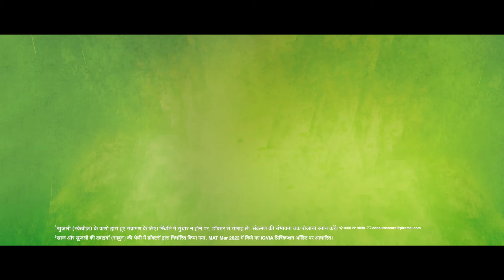Tetmosol Soap – Har Season ka Skin Specialist | Hindi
Presenting the all new TVC of Tetmosol Soap featuring Ajay Devgn and his cadets. Tetmosol is the all season skin specialist that gives relief from skin infections^ like itching, sores as well as rashes.
Tetmosol Soap is the no. 1 recommended soap by Doctors*.
^For infection caused by scabies mites. Bathe till chances of infection remains. If infection persists, please visit a physician.
*As per IQVIA prescription audit MAT MARCH-22 in scabicides category (Soap)